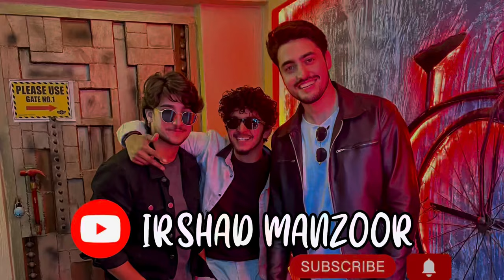Trio Shopping 🛍️ For Eid 🌙|| Serious Fight😱😳 // IRSHAD MANZOOR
Do also follow on instagram
—irshadmanzoorb19–
Kashmiri vlog
Kashmiri
Kashmir
Daily life in kashmir
Kashmiri funny vlogs
Jammu kashmir vlogs
Kashmir vlogs
Kashmir beautiful place
Kashmir sightseeing
Kashmiri funny jokes
Vlog
Daily vlogs
Fun vlogs
Kashmiri
Kashmiri funny video